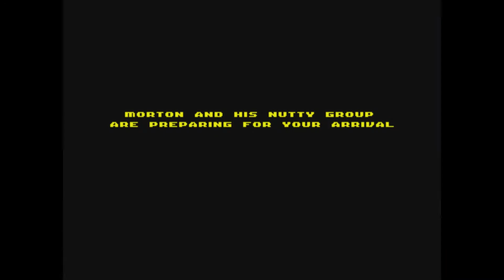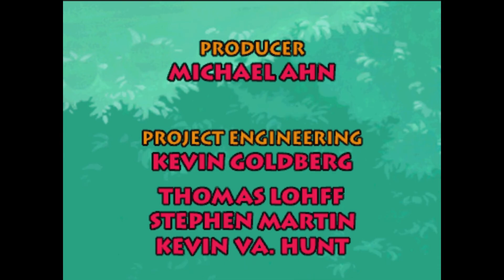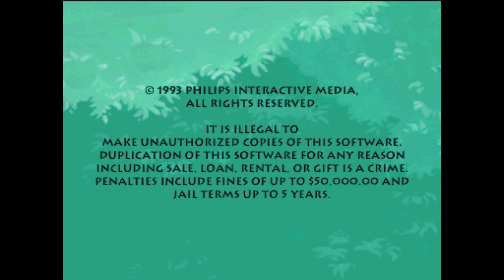Hotel Mario: Nintendo Didn't Learn Their Lesson (CD-I 1080P)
The CD-I Zelda games are legendary trash, but they're not the only Nintendo characters Philips mangled. There was also a Mario game. It also has insanely bad animated cutscenes and worse gameplay.
Welcome... to Hotel Mario!